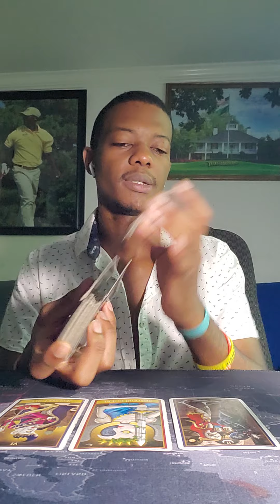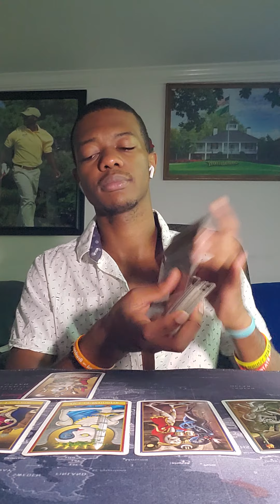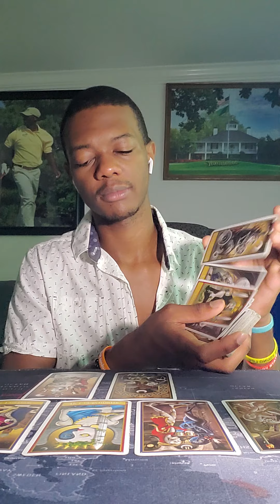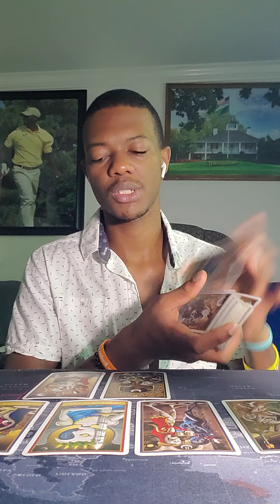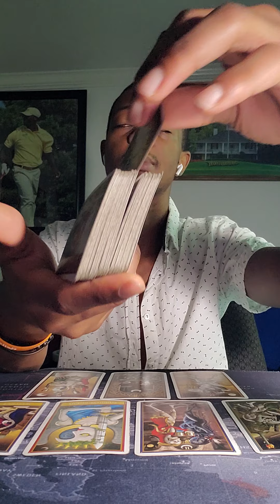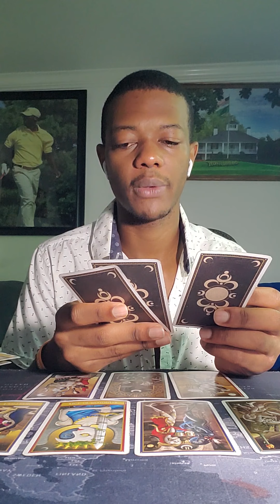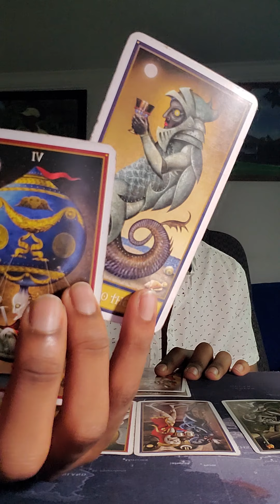Aquarius 🏺. * Masters Of The Craft* Next 48 hours Tarot Reading ( 23rd- 24th)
Aquarius Next 48 hours Tarot Reading ( August 23rd- 24th)